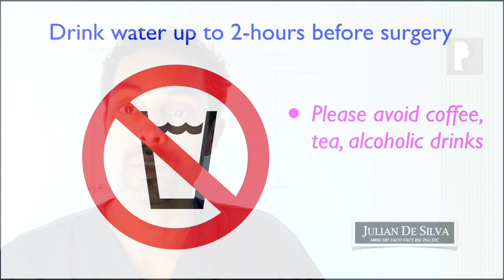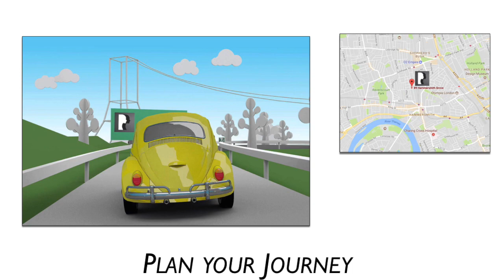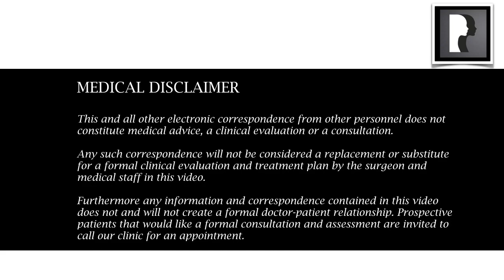1-Day Before Rhinoplasty…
Welcome to Dr. Julian De Silva’s series of rhinoplasty videos to help patients prepare before undergoing rhinoplasty.

Dr. Julian De Silva MBBS, MD is a London facial cosmetic and plastic surgeon, he is an expert on the latest advances in facial cosmetic surgery and does not perform any body plastic surgery. Dr. Julian De Silva performs primary rhinoplasty, ethnic rhinoplasty and revision rhinoplasty.

Please note all information contained in these videos represent an overview and simplification of preoperative information and procedures, and at no time do they attempt to replace preoperative consultation and face-to-face discussion which is necessary to complete informed consent for surgical procedures.